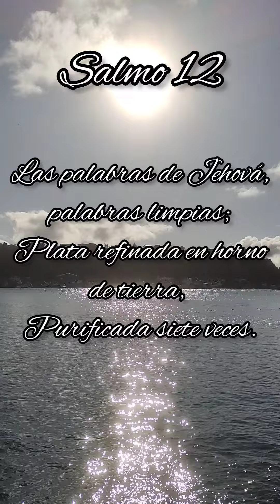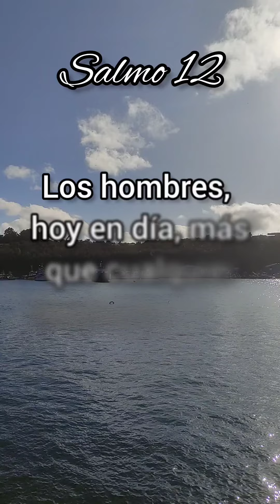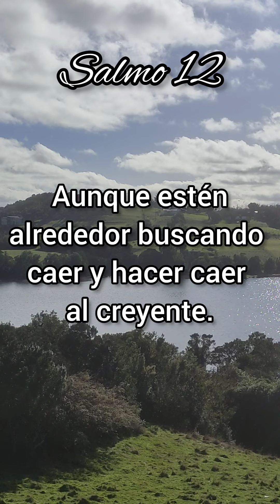Salmo 12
Señor... ¡Sálvanos!